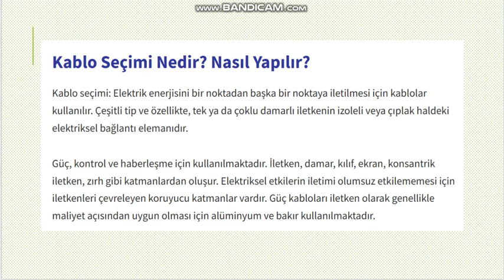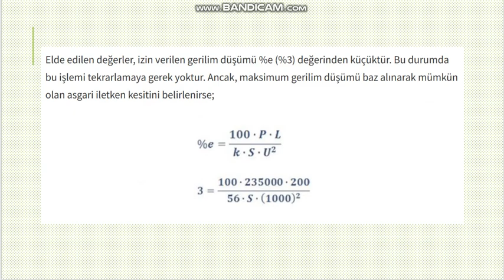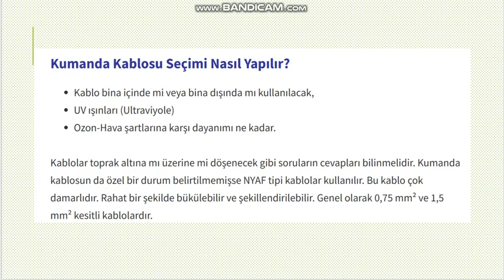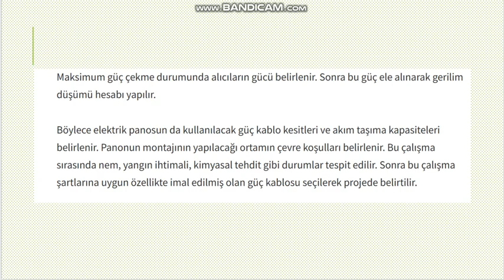KABLO SEÇİM KRİTERLERİ